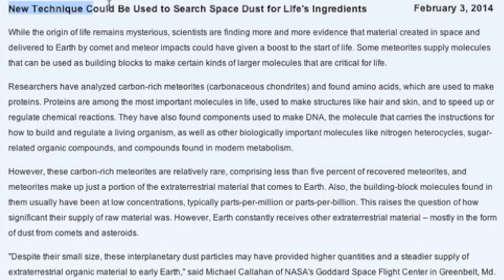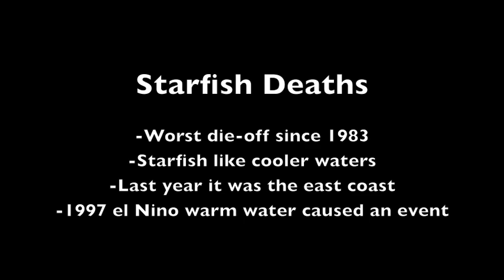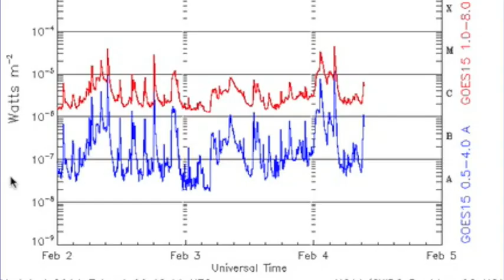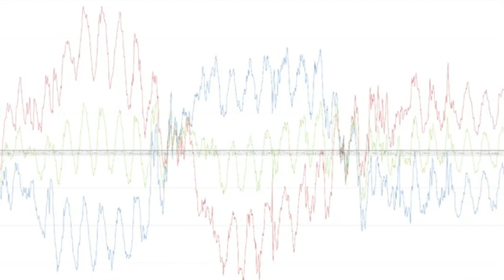S0 News February 4, 2014: Storms, Quakes, Flares